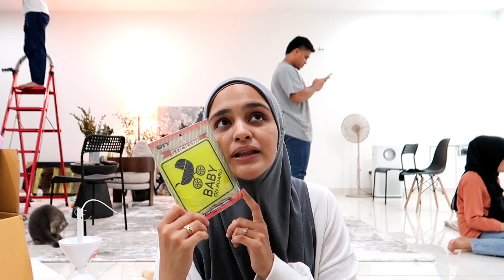Baby Dah start Makan !